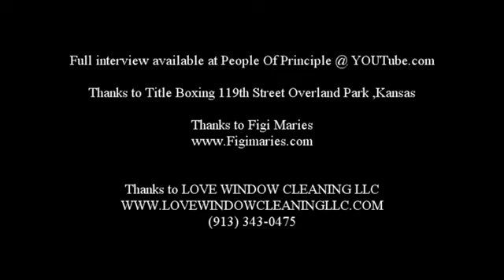Barber Shop Community Talk Business As Unusual Ep1 Figi Marie's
Barber Shop Community Talk presents Phylicia Phillips Entrepreneur, Kick Boxer, Personal Trainer and International business graduate. Discussing opportunity, education, health and business.
 Thanks to Title Boxing at 119th and Metcalf in Overland Park, Kansas

Find Title Boxing at 119th street, awesome workouts and spectacular trainers committed to helping you Hit It Hard @